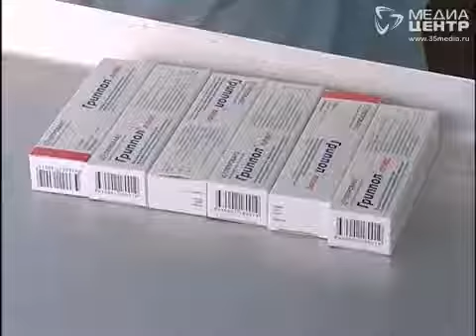На Вологодчине участились случаи ОРВИ